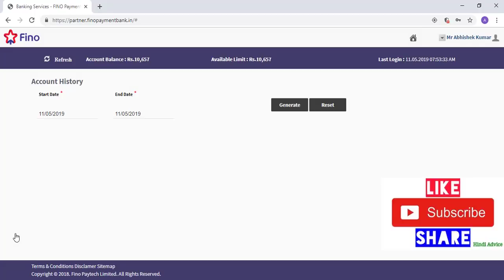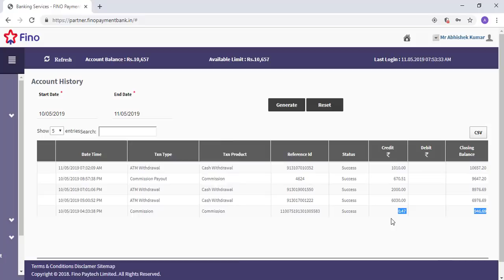Fino payment bank April महीने का commission आ गया है | fino payment bank commission 2019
Fino payment bank April महीने का commission आ गया है | fino payment bank commission 2019, fino payment bank commission details, fino payment bank bc commission chart

Fino payment bank April 2019 commission
fino bank commission